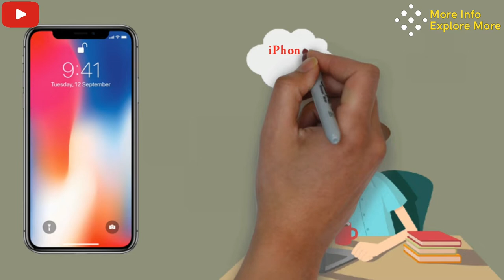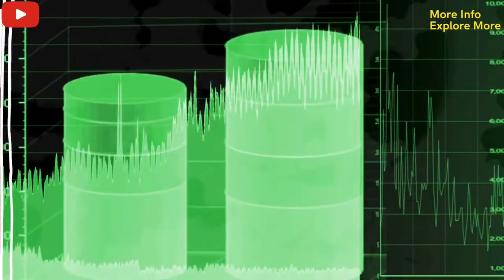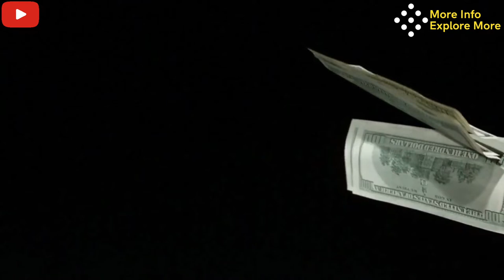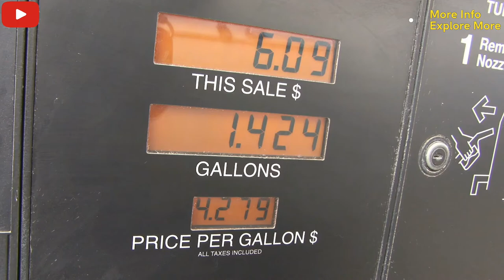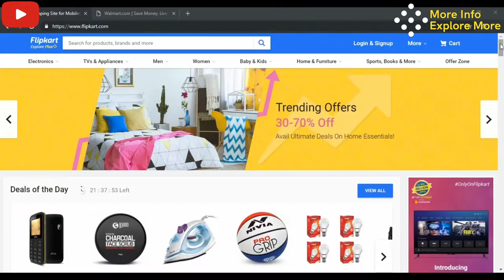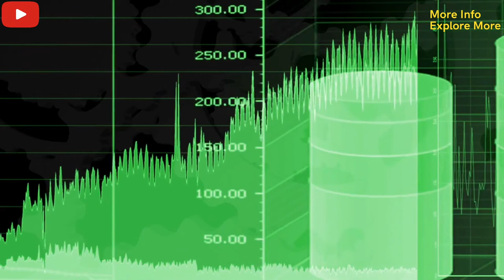രൂപയുടെ മൂല്യം കുറയുന്നത് എന്തുകൊണ്ട്‌? | The reason behind the fall of Indian Rupee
വിവിധങ്ങളായ വിഷയങ്ങളില്‍ വളരെ വ്യക്തമായ വിവരങ്ങൾ കാഴ്ചക്കാരുടെ മുന്നിലേക്ക് എത്തിക്കുന്ന ഒരു മലയാളം യൂട്യൂബ് ചാനൽ ആണ്‌ " More Info Explore More"

പുതിയ വീഡിയോകൾ കാണുവാനായി ഈ ചാനല്‍ സബ്സ്ക്രൈബ് ചെയ്യുക.

എല്ലാവരുടെയും സപ്പോര്‍ട്ട് പ്രതീക്ഷിക്കുന്നു.